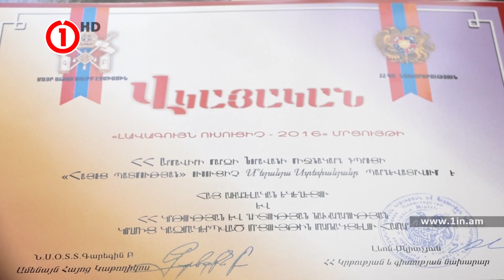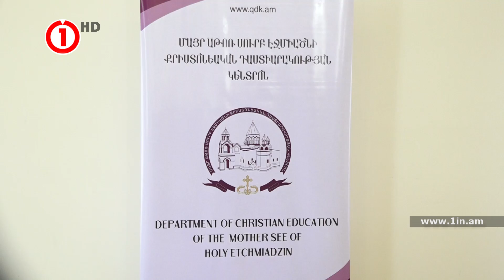Մայր Աթոռում տեղի ունեցավ «Լավագույն ուսուցիչ» մրցանակաբաշխությունը